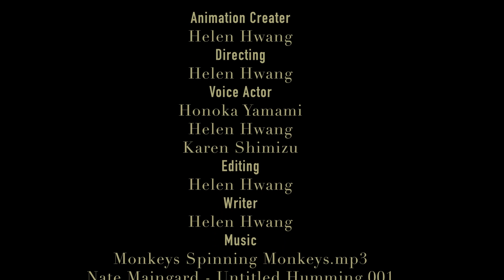3D Animation Portfolio